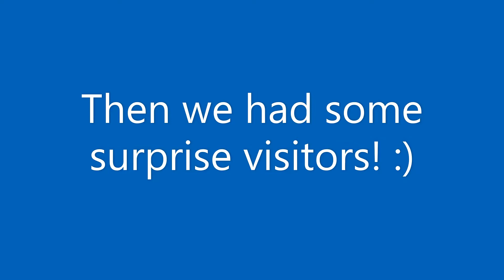My 21st Birthday Vlog| The Surprises Kept Coming| We Got Soaking Wet!